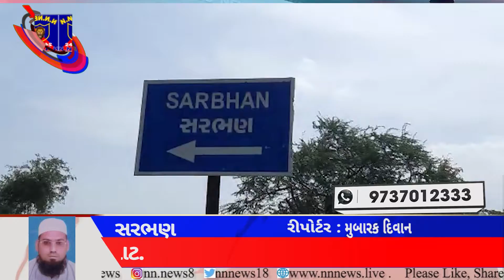સરભાણ ગામેથી શંકાસ્પદ હાલતમાં સગીરાની લાશ મળતાં આમોદ પોલીસનો તપાસનો ધમધમાટ.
આમોદ પોલીસે સગીરાની લાશ સુરત ખાતે પેનલ પોસ્ટમોર્ટમ માટે મોકલી આપી.

આમોદ તાલુકાના સરભાણ ગામે ગત રોજ સાંજના સમયે કપાસના ખેતરમાં એક સગીરાની શંકાસ્પદ હાલતમાં લાશ મળતાં આમોદ પોલીસે તપાસનો ધમધમાટ શરૂ કરી સુરત ખાતે પેનલ પોસ્ટમોર્ટમ કરવાની તજવીજ હાથ ધરી હતી.
હાલ આમોદ પોલીસે અકસ્માત ગુનો નોંધી ઝીણવટભરી તપાસ આરંભી છે.

આમોદ પોલીસ સૂત્રોના જણાવ્યા મુજબ આમોદ તાલુકાના સરભાણ ગામે રહેતી સગીરા ગામની સીમમાં લાકડાં વીણવા માટે ગતરોજ સાંજના સમયે ગઈ હતી અને લાકડાં વીણી ઘરે નાંખી ફરીથી લાકડાં વીણવા ગઈ હતી. ત્યારબાદ સાંજના છ કલાકે કોઈ અગમ્ય કારણોસર જશવંતભાઈ પટેલના કપાસના વાવેતરવાળા ખેતરમાં તેનો શંકાસ્પદ હાલતમાં મૃતદેહ મળી આવ્યો હતો.જેથી આમોદ પોલીસે તુરંત ઘટનાસ્થળે પહોંચી જઈ તપાસનો ધમધમાટ શરૂ કર્યો હતો.અને આમોદ પોલીસે સગીરાની લાશને સુરત ખાતે પેનલ પોસ્ટમોર્ટમ માટે મોકલી આપી હતી.

રિપોર્ટર : મુબારક દિવાન